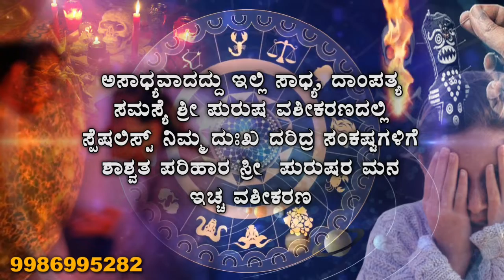ವಶೀಕರಣ ಕಟೀಲುದುರ್ಗಾಪರಮೇಶ್ವರಿಜ್ಯೋತಿಷ್ಯಕೇಂದ್ರ॥ ಸಂಭೋಗವಶೀಕರಣ॥ ಮಾಟಮಂತ್ರ ॥ ದಿನಭವಿಷ್ಯ॥ ಸರಳವಾಸ್ತು